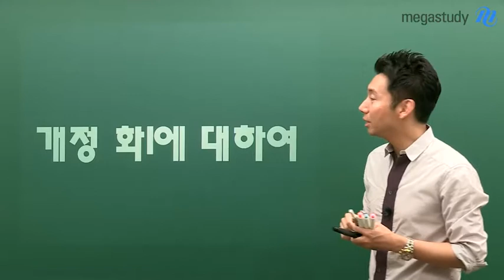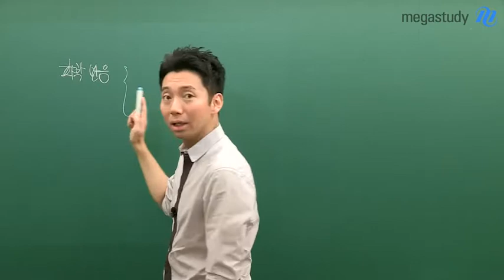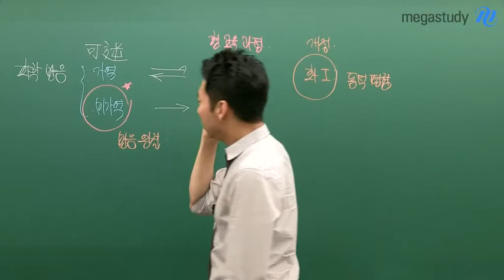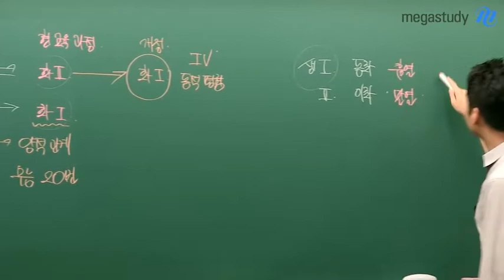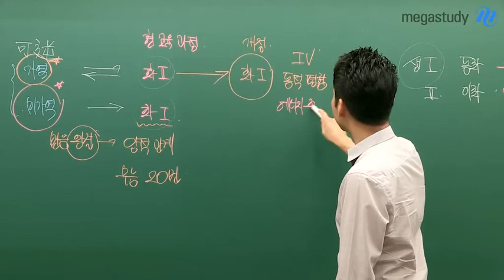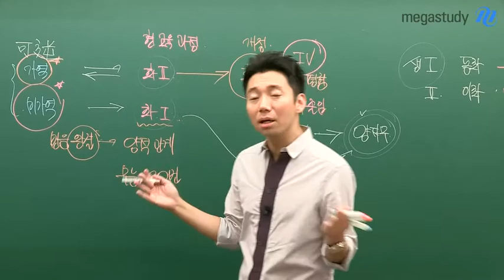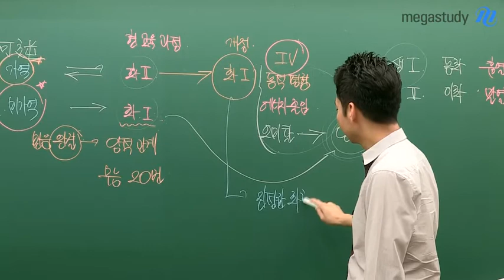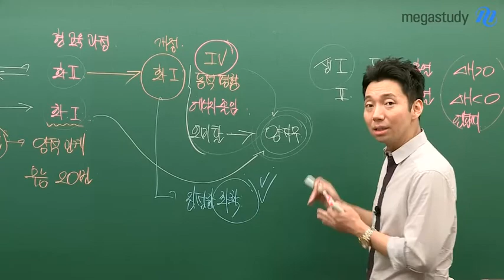[메가스터디] 화학 남궁원쌤 - 개정 화학I에 대하여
현 고1에게 해당하는 2015 개정과학

이제 고2까지도 얼마 남지 않은 이 시점,
고1 여러분이 궁금해하는 개정 화학I에 대하여
남궁원쌤이 알려드립니다.

기존 화학I과 개정 화학I의 차이를 비교해가며,
어떻게 우리는 신 교과에 대해 준비해야 할지 알아봅시다!

최상위 1%를 집도하는 의.치.한. 전문가 남궁원 선생님이 궁금하다면?